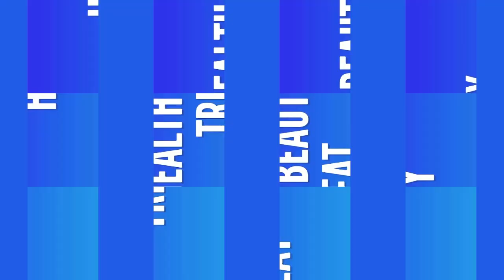चेहरा हमेशा बेदाग गोरा रहेगा, झुर्रियां/झाइयां ख़त्म होगी | Skin Whitening & Anti Aging Rice Cream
Apply everyday this skin whitening & anti aging homemade rice cream to remove wrinkle, pigmentation, dark spots and get fair, glowing, anti ageing & spotless skin,